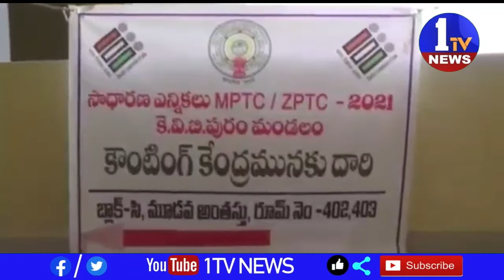చిత్తూరు జిల్లాలోని ఎంపీటీసీ జడ్పిటిసి ఎన్నికల్లో అధికార వైసిపి హవా కొనసాగింది